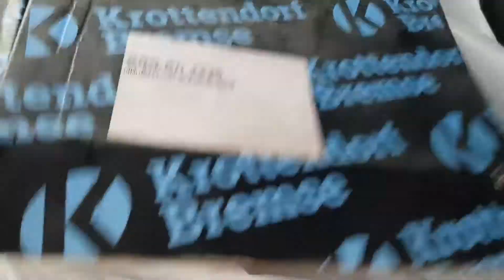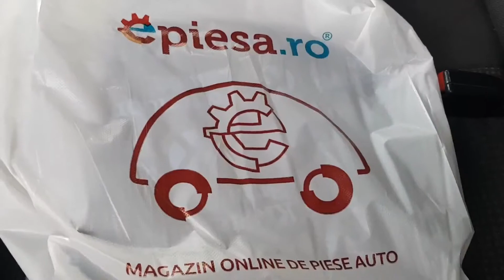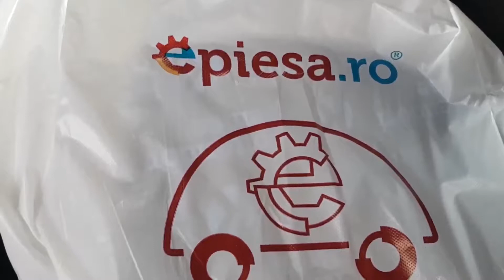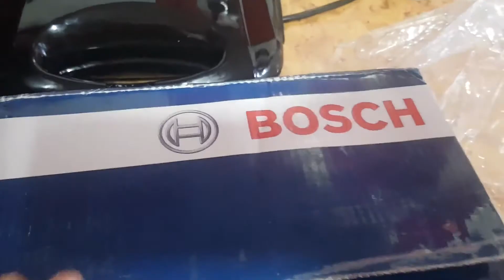DISCURI FRANE LA OPEL CORSA C CUM SE SCHIMBA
▶️LIKE COM-FACEBOOK.